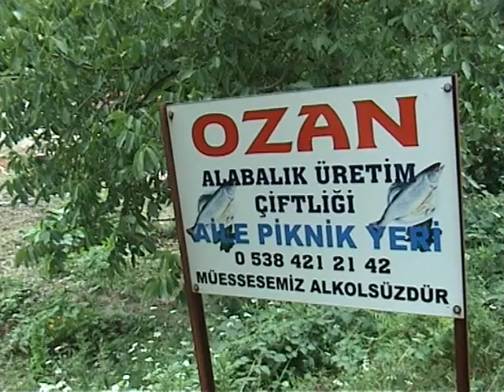Mudurnu Taşkesti Karaçomak sel alabalık çiftlikleri